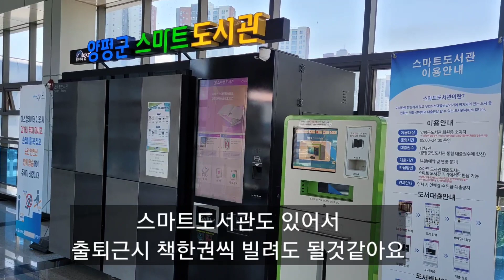양평장날 ( 3일 8일 ) yangpyeong market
양평장날
3일 8일 13일 18일 23일 28일